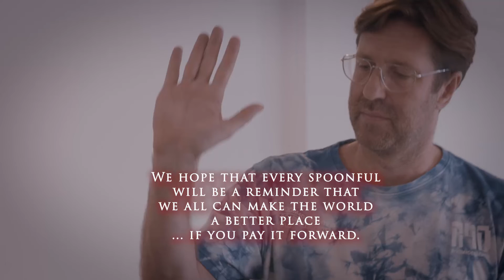THE SWEETEST THING 2022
Giving back has always been the foundation that the House of Sub-Zero and Wolf was built in. This year is special as we have teamed up with Weiyu Films to bring The Sweetest Thing to the children that need help the most, through the Children's Cancer Foundation.